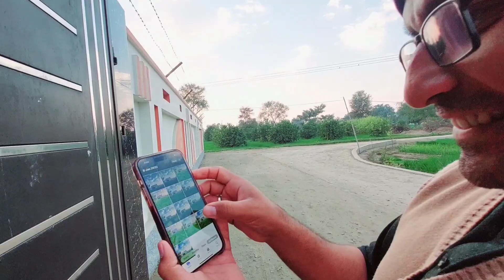Village Couple Special Evening Dinner Routine In Village Home